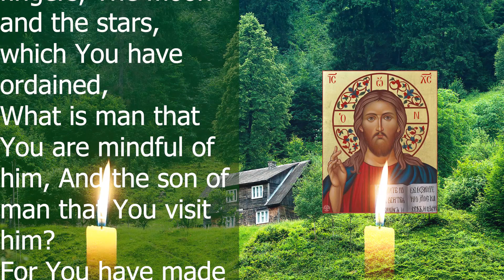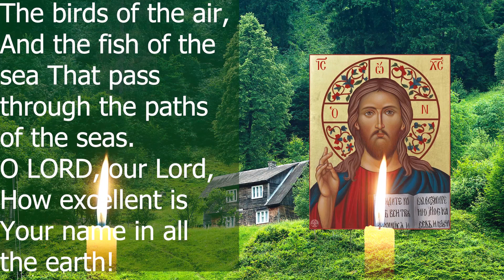Today the Lord Waits From You This Prayer | Powerful Prayer, psalm 8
Listen To This And Never Give Up this preyer

Write + in the chat AND YOUR REQUEST